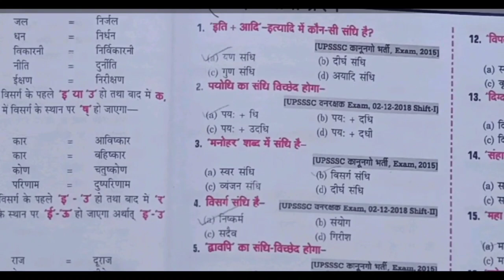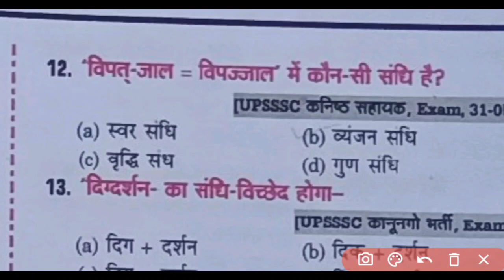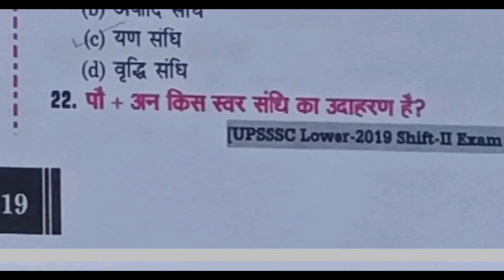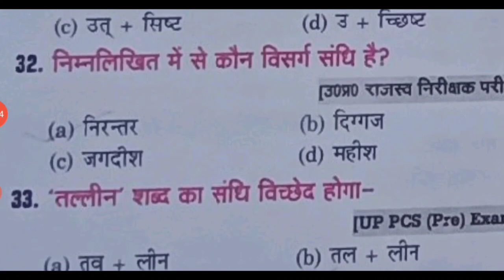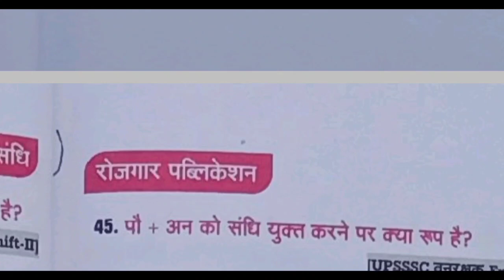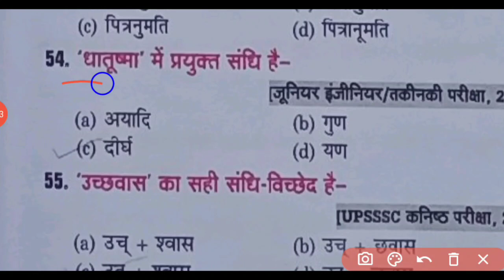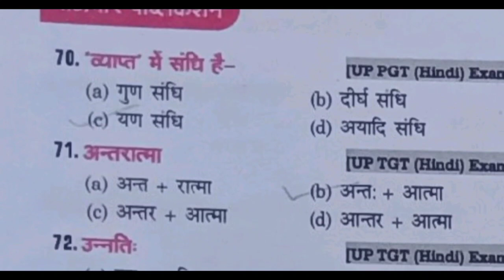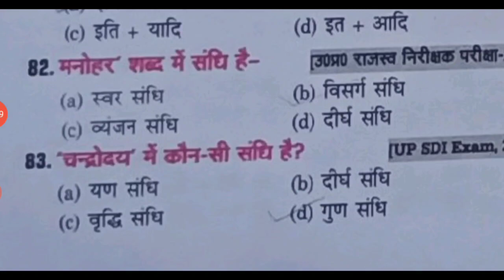up police constable Hindi यूपी पुलिस कांस्टेबल हिंदी (संधि) 18 फरवरी 2024 का पेपर